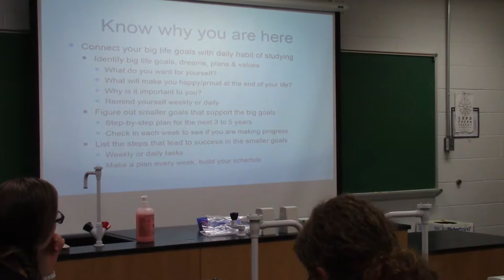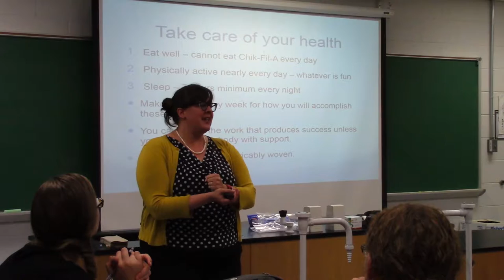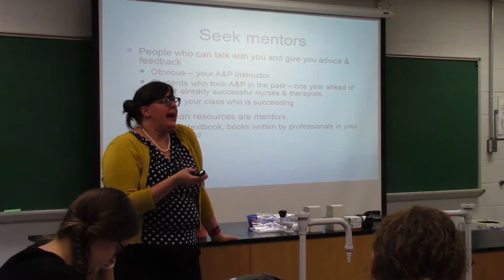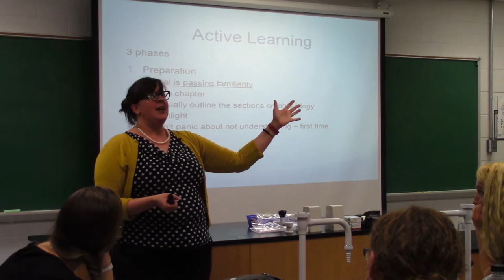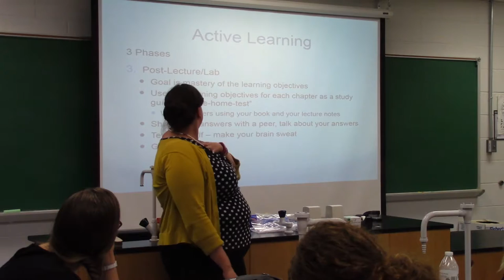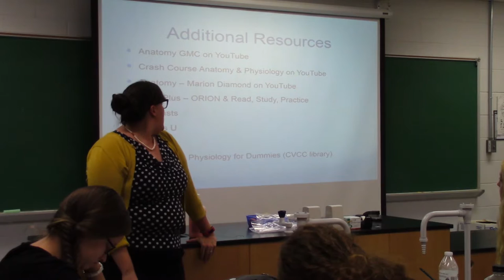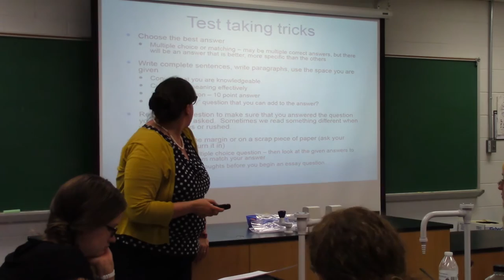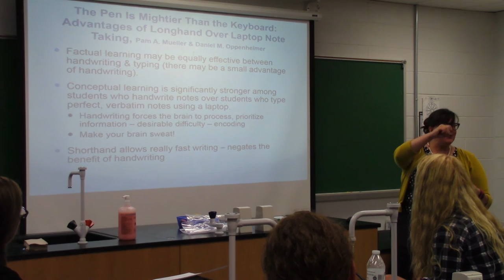Anatomy & Physiology Bootcamp Presented by Jessica Hogan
CVCC Hot Topics
Central Virginia Community College 2016